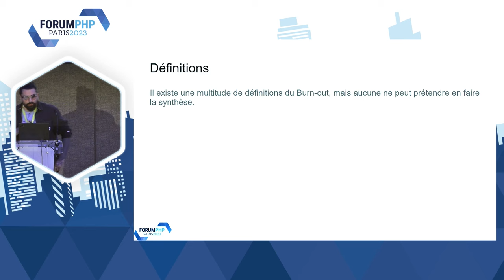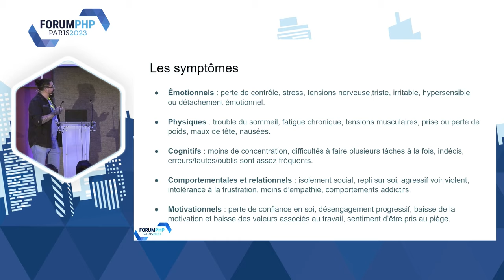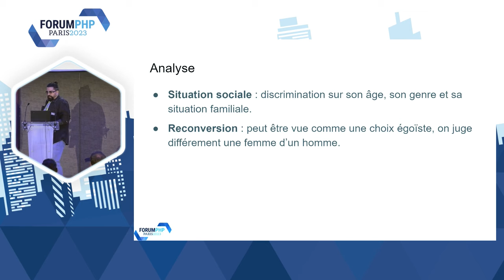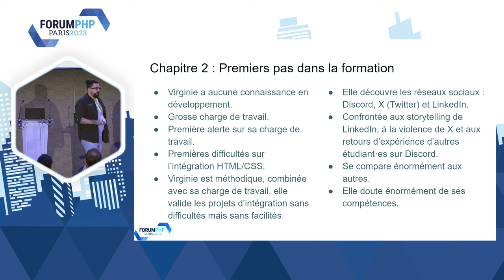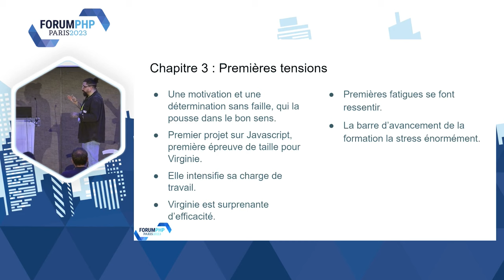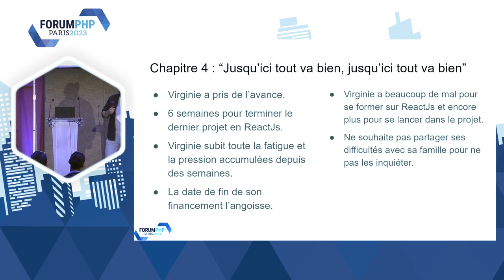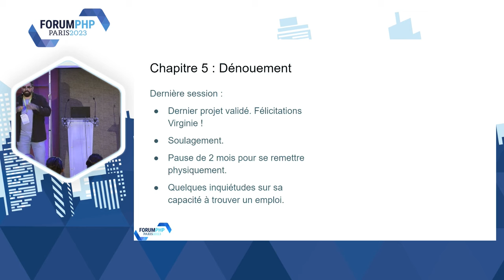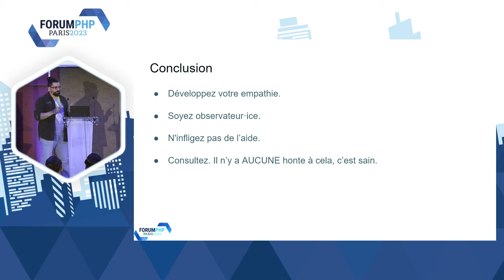Burn-out dans l'IT, le commencement ! - Thomas BOILEAU - Forum PHP 2023